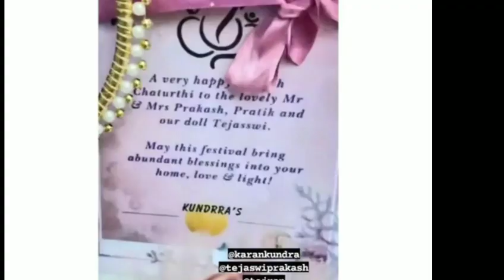Big Boss 15 new:karan ka teju ko 🎁🎁 & msg so sweet gift this year#tejran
15 live feed today 24 hours today, bigg boss 15 live
24 hrs, bigg boss 15 live feed 24 hours today, tejran